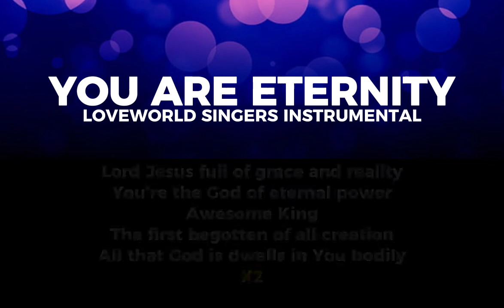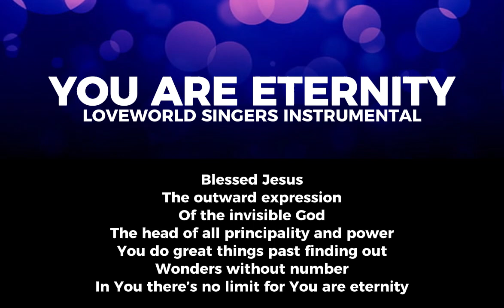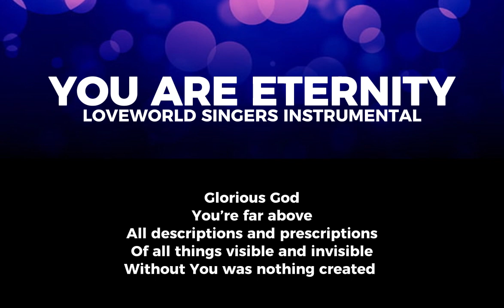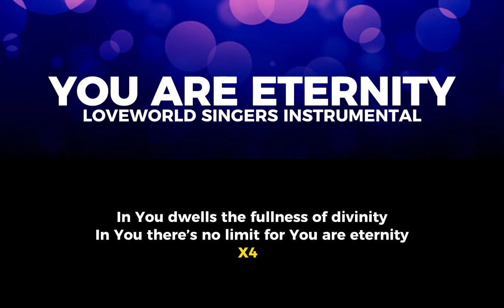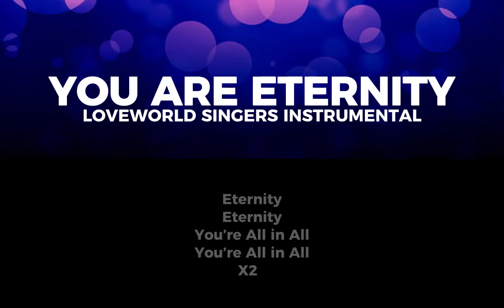INSTRUMENTAL | YOU ARE ETERNITY LOVEWORLD SINGERS